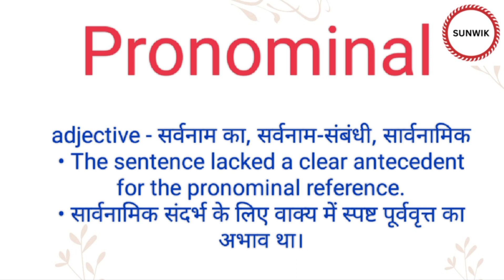Pronominal ka hindi meaning l Pronominal ka english meaning l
Channel Provide
Hindi dictionary
English dictionary
Hindi Meaning
English Meaning